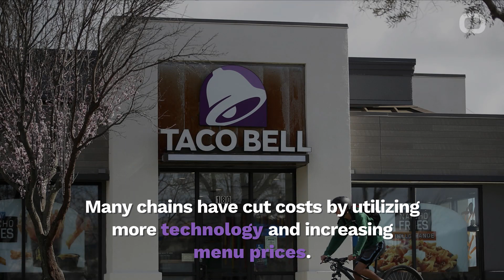Taco Bell Testing Out $100,000 Salaries